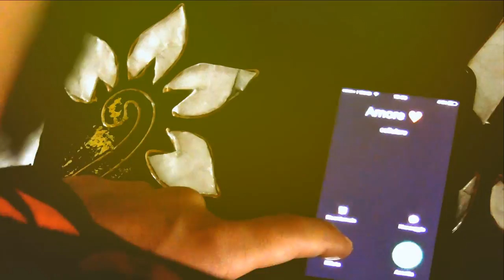JUA'N!TO - KICK OFF ( prod. Cristiano Roversi)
Sigla KICK OFF , talk show sportivo del venerdì sera.
SERVIZI , INTERVISTE, RUBRICHE , GRAFICHE..
APPROFONDIMENTI CON GLI OSPITI IN STUDIO SUI FATTI E PERSONAGGI DEL MONDO ROSSONERO.

MONTAGGIO VIDEO : ALESSANDRO CHINNI

SI RINGRAZIA : ZA FO' LAB , TIZIANO ERRICHIELLO , CRISTIANO ROVERSI , ALESSANDRO CHINNI.